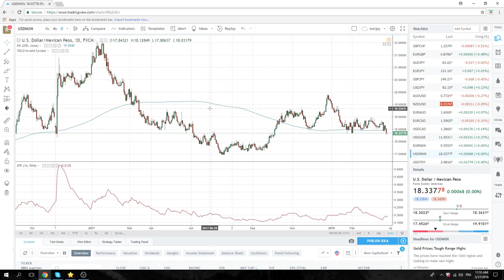27Mar18 North America Opening Call - PrivateerFX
NY Open
Selling EUR, USDJPY, SPX
Strong USD driving everything
GBPUSD market caught
USDMXN still worth a look

Web: PrivateerFX.com

THIS WAS
27Mar18 North America Opening Call - PrivateerFX